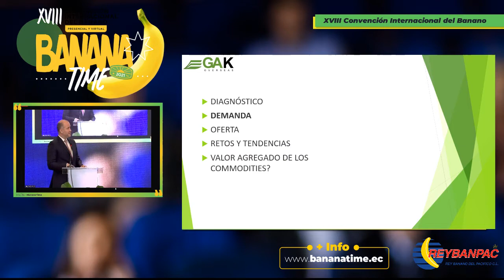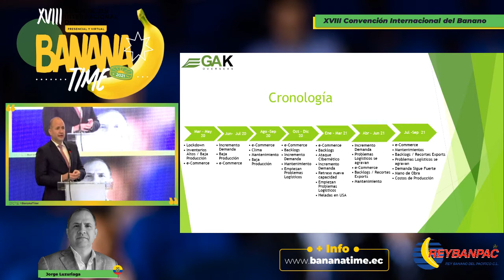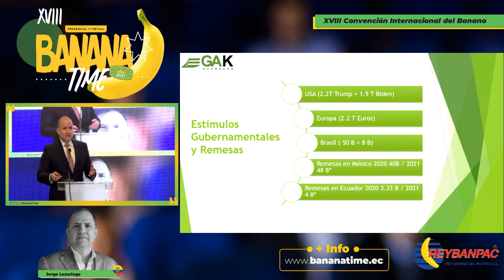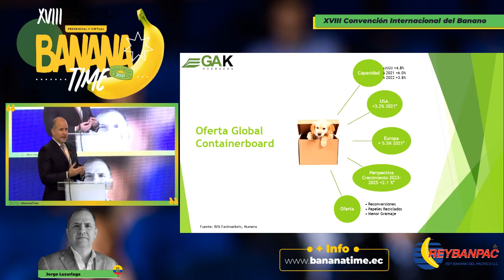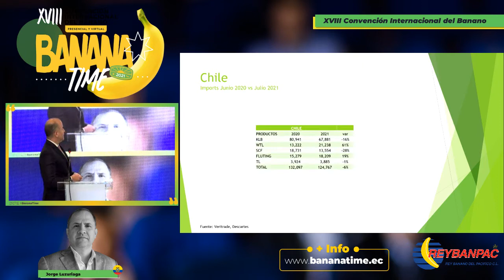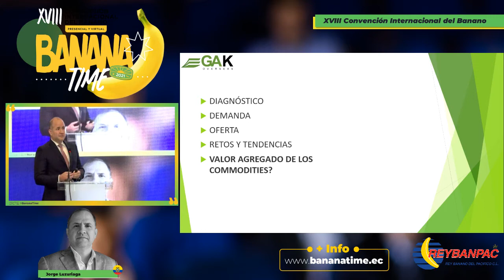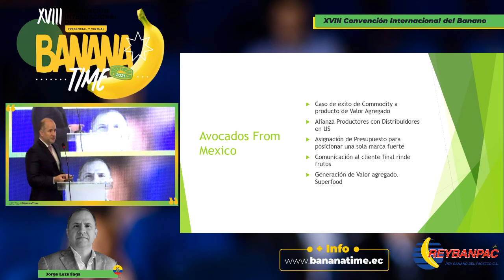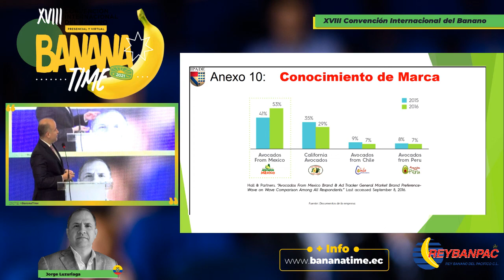Jorge Luzuriaga Director General en GA K Overseas LA (Tendencias en la Industria del papel)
En el primer día de Charlas magistrales en el Marco de la XVIII Convención Internacional de Banano, se trato el tema "Miremos hacia Oriente" Post pandemia y sus impactos: DESAFÍOS Y
OPORTUNIDADES.
Nuestro expositor Jorge Luzuriaga Director General en GA K Overseas Latino América nos habla sobre: Tendencias en la Industria del papel: Dinámicas Oferta/Demanda y como impacta a Latinoamérica y Ecuador.